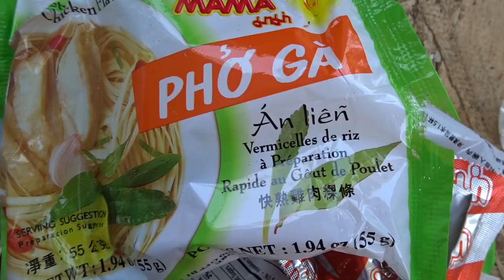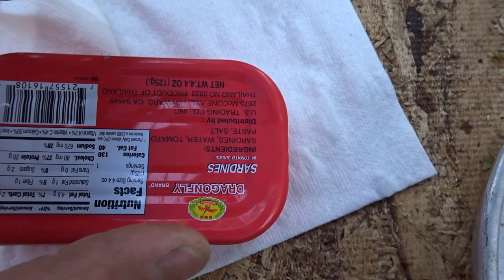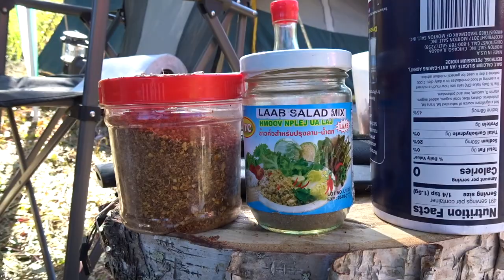TWO WEEKS CAMPING & HUNTING IN ALASKA | PEACEFUL OUTDOOR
NuttyNu Media